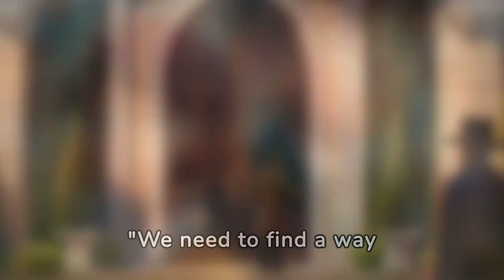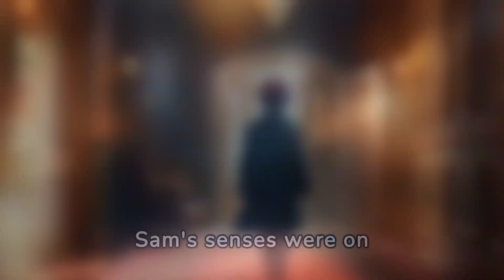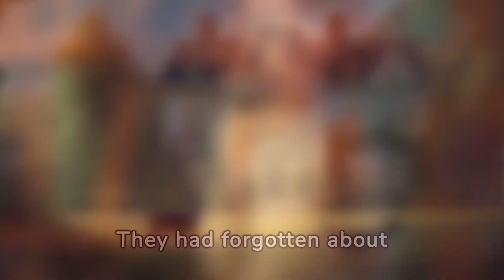The Mystery of the Stolen Painting (Part 2)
🔍🎨🔍 Exciting News! Join Sam and Lucy on a thrilling adventure in "Sam and Lucy: Mystery of the Stolen Painting"! 🎨🔍🎨
In this action-packed kids' story video, follow the dynamic duo, Sam and Lucy, as they unravel the Mystery of the Stolen Painting! 🕵️‍♂️🔍🎨 When a priceless painting goes missing from the local museum, our young detectives are on the case, ready to crack the code and catch the culprit! 🚓🔍🎨
But it won't be easy! Along the way, they'll encounter sneaky thieves, a rival detective, and even a scary guard dog! 🐾😱 Can Sam and Lucy overcome these challenges and solve the mystery before it's too late? 🕵️‍♀️🔍🎨

*Created with love by PintSizeFables*